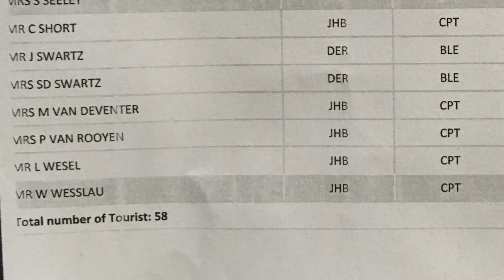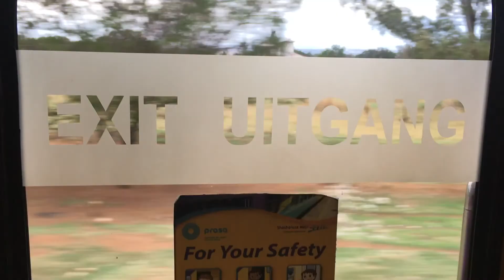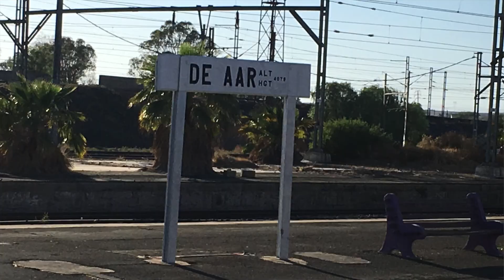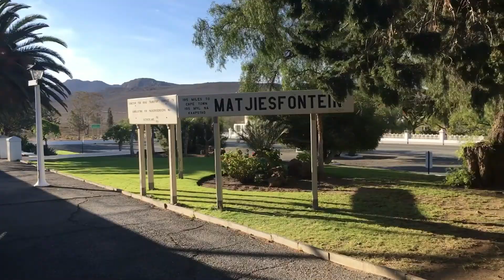SHOSHOLOZA 2019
TRAIN RIDE IN South Africa.
Johannesburg to Cape Town.
Unfortunately marred by long delays.
Ticket not to recommended for normal tourists.